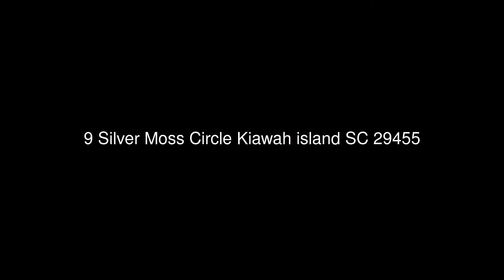9 Silver Moss Circle Kiawah island SC 29455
Wyndham Vacation Rentals
554 Freshfields Dr
Kiawah Island SC 29455